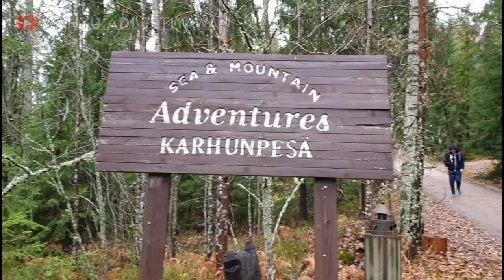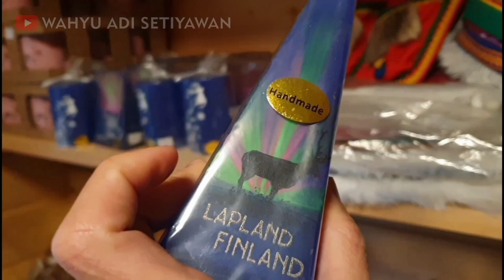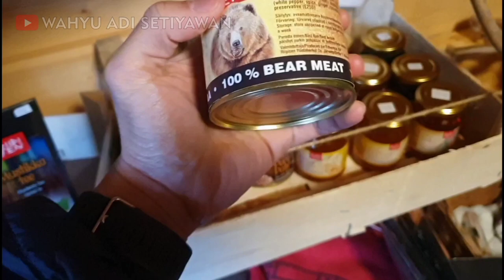MEIN SCHIFF 1 CREW TOUR TO REINDEER FARM IN FINLAND || TRAVEL VLOG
This is one of the unforgettable experiences, because this is my first time to visit reindeer farm in finland, i visited this place with my co-workers
Here the farm staff are very friendly and here they serve bread,coffe and hot tea too for us 🥐☕🍵

Music ⬇️

CHILE

➤ Licence: You’re free to use this song in any of your videos, but you must include the following in your video description (Copy & Paste): Song: ASHUTOSH - Chile Music provided by Vlog No Copyright Music.